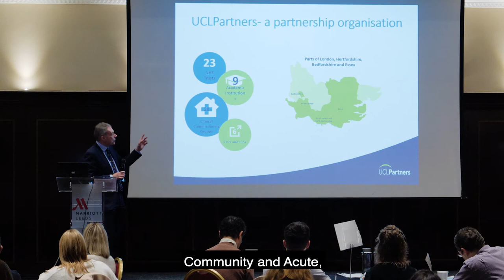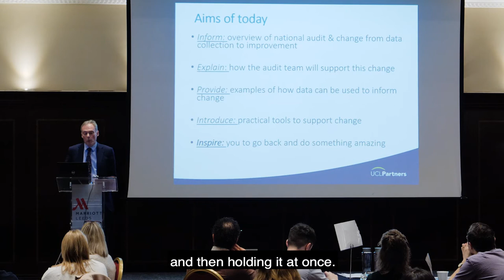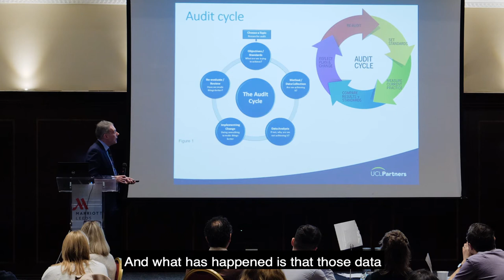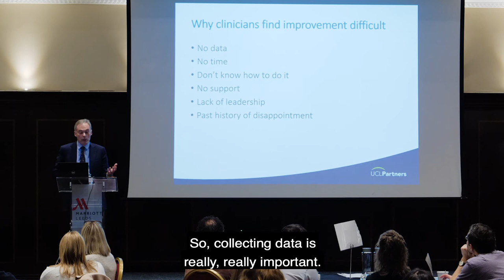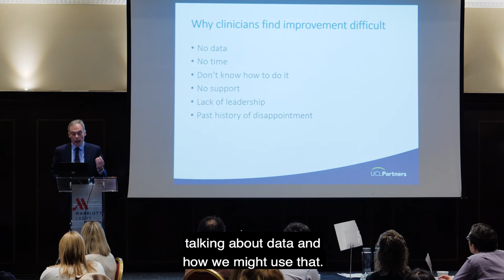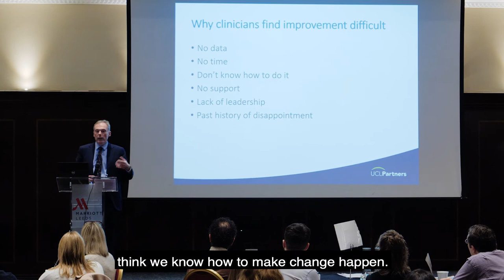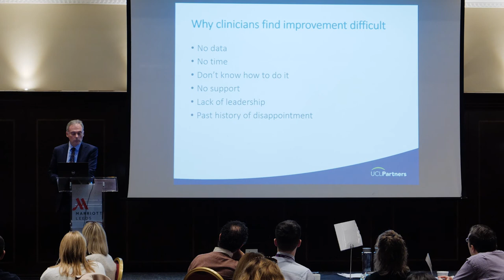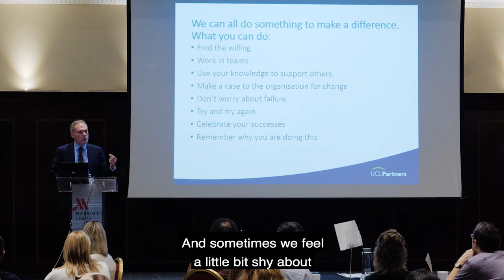National Cardiac Audit Programme (NCAP) Quality Improvement workshop: Session 1 Part 1 Introduction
Professor Mike Roberts, Managing Director of UCLPartners provides a brief introduction, setting the context and aims for the day. Mike provides an overview of national audit and change from data collection to improvement and the importance of using data for improvement and how improvement is everyone’s business.